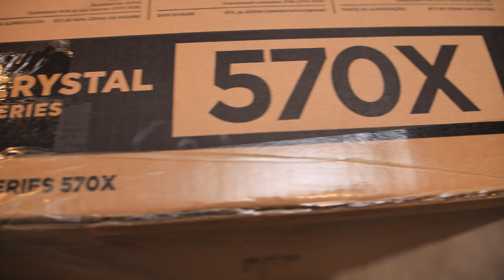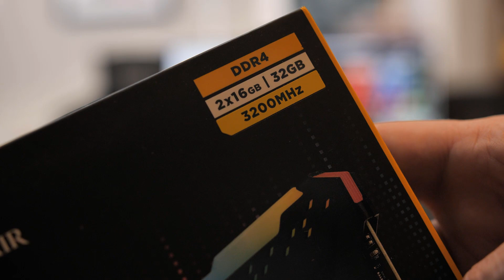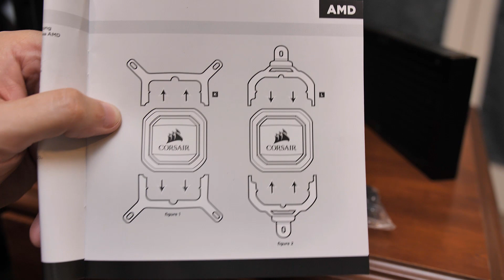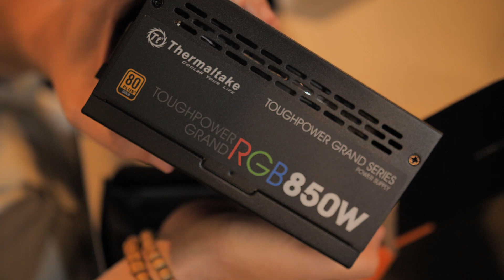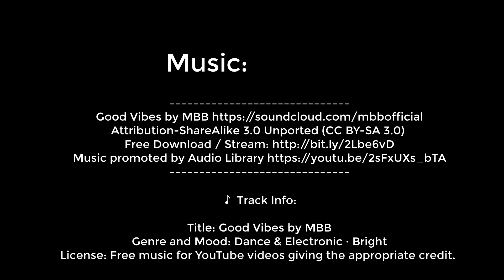Prestige X570 Creation AMD Socket AM4 X570 Build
AMD Ryzen 9 Build Video.

H100i RGB Platinum Corsair Hydro Series Cooler
Thermal Take ToughPower Grand Series RGB 850W
AMD Radeon RX 5700 XT
Sabrent Rocket 2TB M.2 SSD
DDR4 Vengence Pro RGB 3200MHZ Ram 64gb 4x16